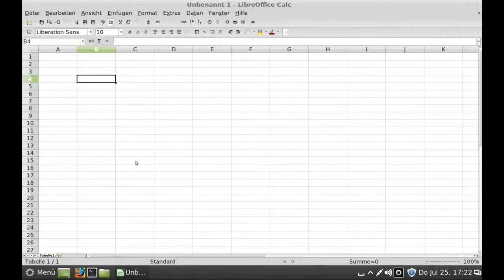LibreOffice - Calc - Zellen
LibreOffice - Calc - Zellen, Linux Mint 15